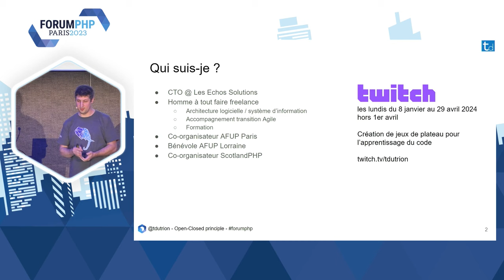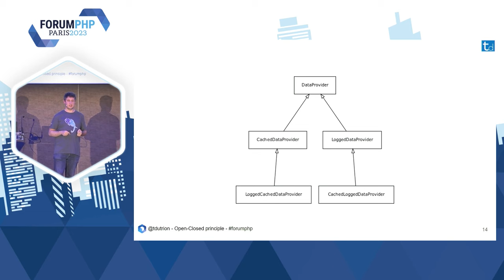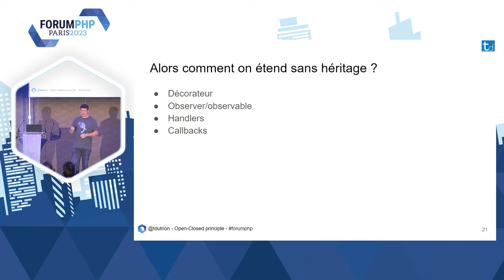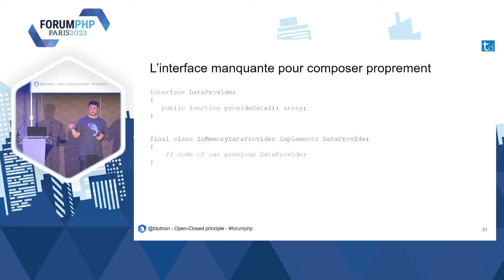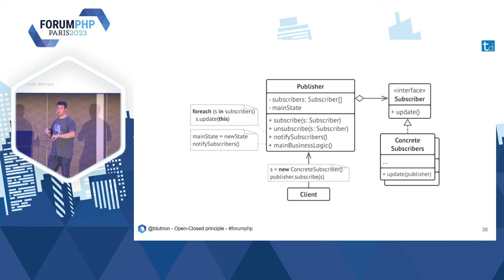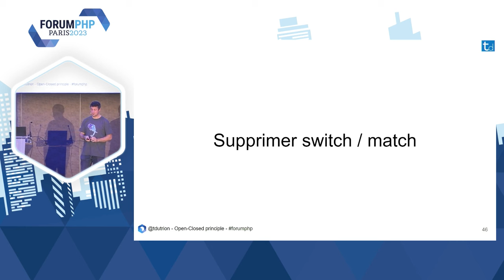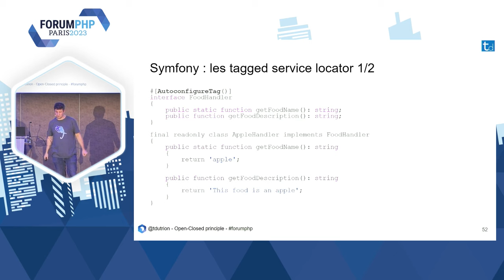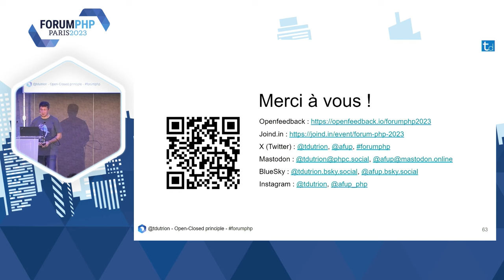Open/Closed principle : on a dit étendre pas extends ! - Thomas DUTRION - Forum PHP 2023